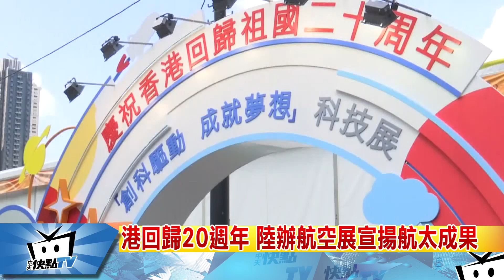20170630中天新聞 港回歸20週年 陸辦航空展宣揚航太成果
大陸近年來力拚航太工業，香港回歸20週年，港府在維多利亞公園有一場盛大的航太科技展，因為是免費入場，不少香港本地人和遊客特地趕來看展。劉琮琦，魏有德在香港的報導。